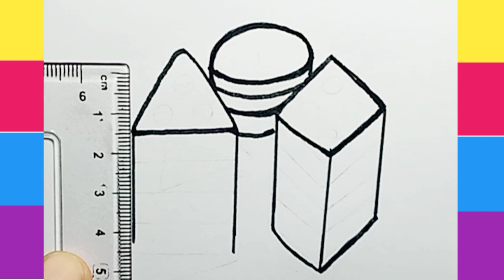HOW TO DRAW A BLOCK || DRAWING CRAFT FOR KIDS || DRAWING TUTORIAL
- How to draw a block
- Drawing craft for kids
- Step-by-step drawing
- Easy drawing
- Kids drawing
- Block drawing
- How to draw a block step by step
- Easy block drawing
- Step-by-step block drawing
- Kids block drawing
- "step-by-step drawing"
- "easy drawing"
- "kids drawing"
- "easy block drawing"
- "step-by-step block drawing"
- "kids block drawing"
art for kids
art projects
art ideas
art tips
how to draw
minecraft (award-winning work)
minecraft block
grass block
cutout
printable
papercraft
art for kids hub
easy,simple
cartooning
4 kids
art lesson
happy easter
hoppy easter
block letters
homemade card
minecraft
steve
cutout activity for kids
how to draw steve from minecraft
drawing
winter
word
cartoon
for kids
tutorial
step by step
directed drawing
diamond minecart